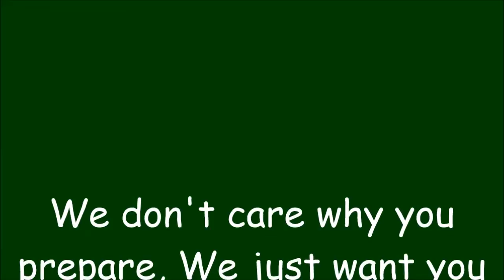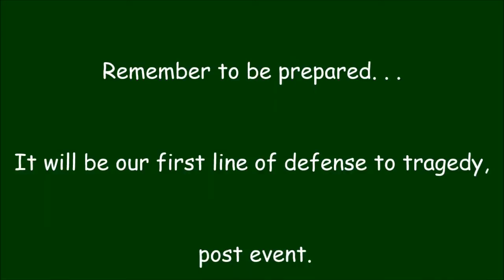Be Prepared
A brief discussion of importance.